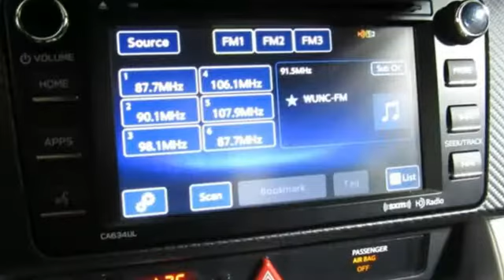Used 2016 Subaru BRZ Cary Raleigh, NC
Year: 2016
Make: Subaru
Model: BRZ
Trim: Limited
Engine: 2.0L 4-Cylinder DOHC 16V
Transmission: Automatic
Interior: Black
Mileage: 18886
Stock #: AP29600
VIN: JF1ZCAC10G8600818
WOW...This 2016 Subaru BRZ Limited has only 18,884 miles, is a ONE OWNER with a CLEAN CARFAX, has Navigation and a Rear Spoiler...and this Subaru BRZ has a NHTSA 5-Star Safety Rating and the Balance of the 5 year 60,000 mile Factory Warranty...this is a SUPER FUN Subaru!!! brbrKelley Blue Book says... "The 2016 Subaru BRZ fits precisely the time-honored formula for that perfect little jewel of a sports car: light weight, rear-wheel drive, low center of gravity, perky performance, affordable price, a suspension that sends the tires to reach out and shake hands with the pavement. This is a sports car you drive every day; weekdays to work, Saturdays at the track, Sundays in the mountains. It carves corners like a paring knife, the engine jumps like popcorn on a skillet, understanding it requires experiencing it."brbrEdmunds.com says... "The small sport coupe is a small niche in the U.S. car market, but for shoppers who want nimble handling, peppy performance and good looks in a small package -- and can't abide the thought of four doors -- the 2016 Subaru BRZ is one of the best choices available. It's a back-to-basics, lightweight sports car with rear-wheel drive, excellent balance and an affordable price."br brAwards: * 2016 KBB.com Brand Image Awards * 2016 KBB.com Best Resale Value Awards. brbrCrystal Black with Black Alcantara with Leather Bolsters with Red stitching, Automatic with the Optional Paddle Shift feature, the 2.0L 4-cylinder engine with 200 Horsepower for Great Power and Performance...so this Subaru is Fun to Drive and VERY SAFE Too!!! brbrEnjoy the Comfort , Convenience, Styling and Technology with the Black Subaru Sport wheels, Rearview Camera with Park Assist, Push Button Start, HD Sound with CD and Satellite radio, Bluetooth and Heated Seats...this is a VERY NICE Subaru Sport coupe!!!brbrAt Audi Cary, we performed a detailed pre-owned inspection on this vehicle. Our detailed process is designed to ensure that all of our pre-owned offerings meet a high level of cosmetic appearance and mechanical operation that our clients deserve.brbrDue to our aggressive pricing, please call to check on the availability of this vehicle. Purchase from a dealer that has been selling New and Pre-owned cars in North Carolina since 1969.

Audi Cary in Cary, NC treats the needs of each individual customer with paramount concern. We know that you have high expectations, and as a car dealer we enjoy the challenge of meeting and exceeding those standards each and every time. Allow us to demonstrate our commitment to excellence!